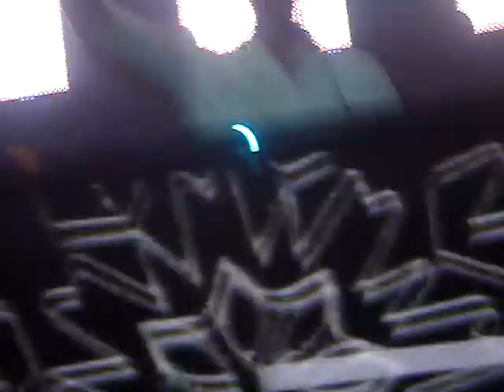#1 DJ IN THE WORLD...ARMIN VAN BUUREN... LIVE!!! 37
MY MAN'S BEST NIGHT YET IN H-TOWN @ CLUB PLANETA BARRIO PRESENTING UNIVERSAL RELIGION CH. 4